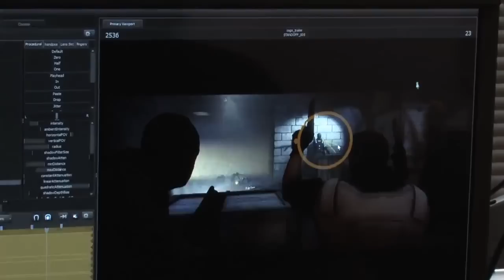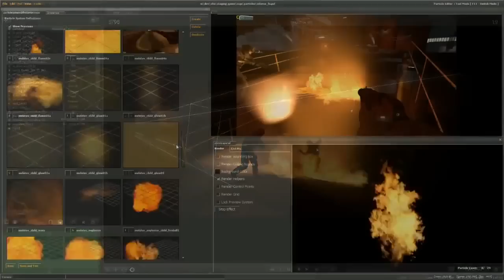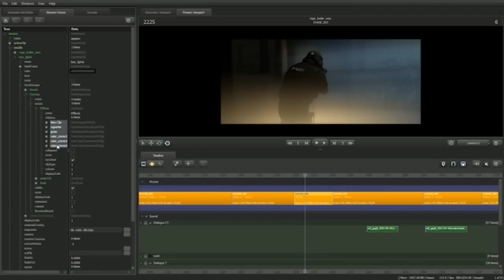Counter-Strike Global Offensive Trailer Shooting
Counter-Strike Global Offensive Trailer Shooting. A making of (or behind the scenes) of the CS Global Offensive trailer available

Counter strike Global Offensive Trailer Shooting. The game is now available on PC and Mac.